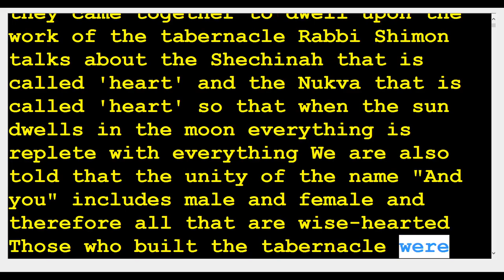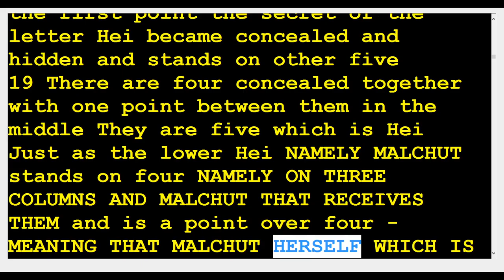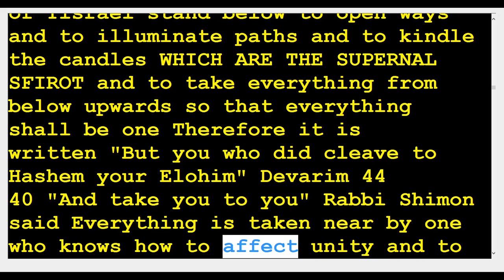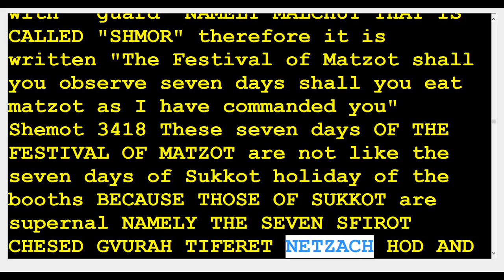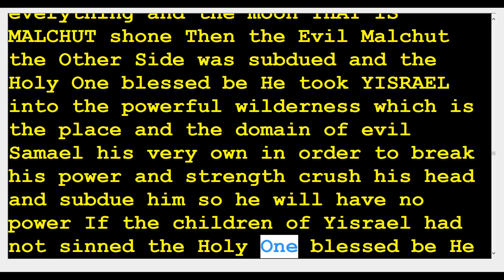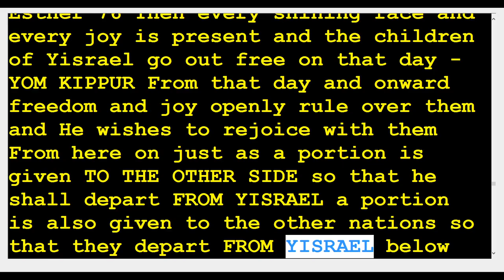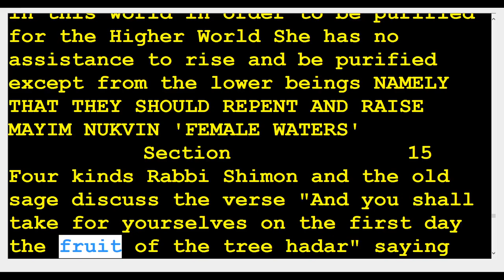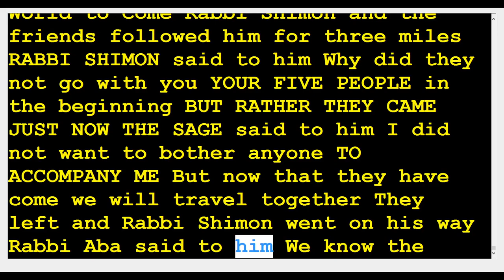20 zohar tetaveh 🆘️(Kabbalah center)Rabbi Shimon & Rabbi Berg